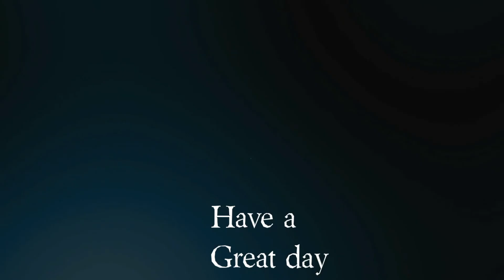Clash of wizards HOW to defend big attack with no building.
Here we are with another how to video.
THIS TIME WE LOOK AT DEFENCE AND HOW TO DEFEND
WITH NO BUILDING SO WE TAKE SOME BIG attack WAVES.

Clash of wizards gameplay | strategy | tips | videos

BUT SEE HOW WE MANAGED TO DEFEND WELL AND KEEP
OUR TOWERS.. SO HOPE THIS HELPS YOUR GAMEPLAY!!